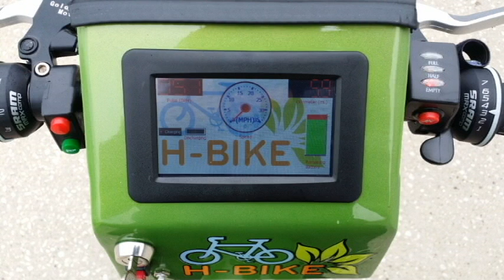H-Bike DeVry University Senior Project Showdown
Tired of pedaling? A hybrid bicycle combines human and electric power to further your ride.  The battery can be charged at night for your morning commute and you can pedal power into the battery during your ride.